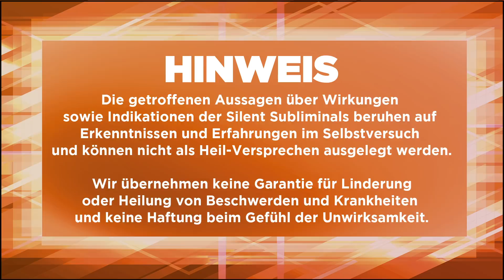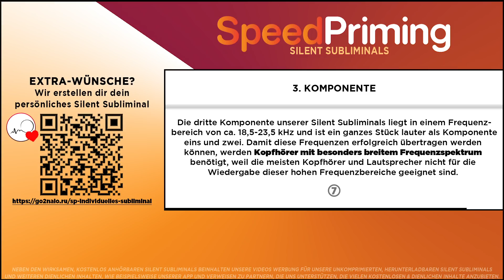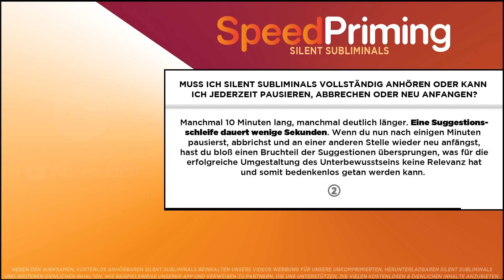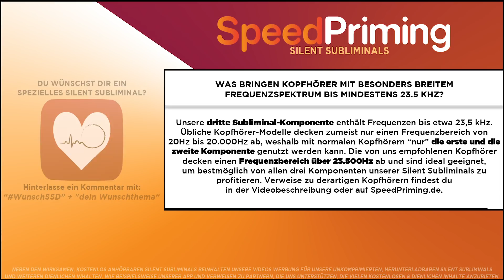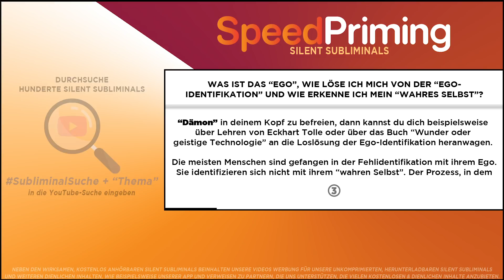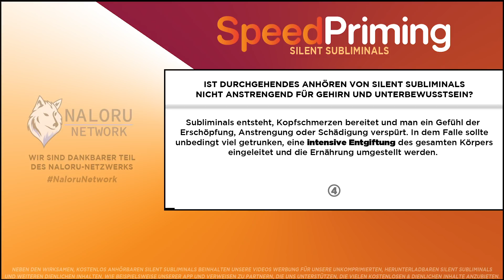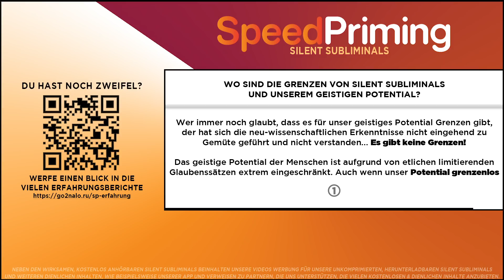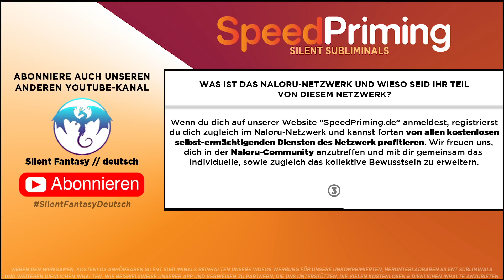🎧 JEDEN WUNSCH & JEDEN TRAUM ERFÜLLEN - ALLE WÜNSCHE, ZIELE & TRÄUME VERWIRKLICHEN OHNE MEDITATION ✨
Du willst all deine Wünsche erfüllen und jeden Traum verwirklichen? Dieses deutsche Silent Subliminal soll dir helfen, endlich deine Träume und Ziele zu verwirklichen und jeden beliebigen Wunsch zu manifestieren, ohne tagelang meditieren und visualisieren zu müssen.

Herzliche Empfehlungen 🥰

Sound: Tejat Posterior

🔍 SUBLIMINAL-SUCHE
↪︎ SpeedPriming + "Thema"